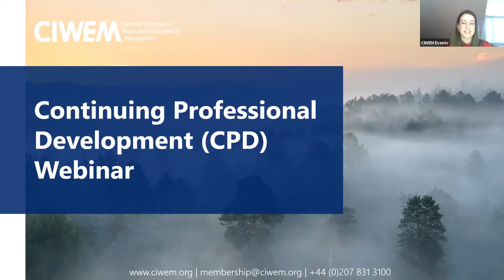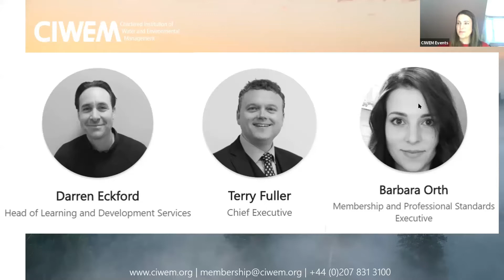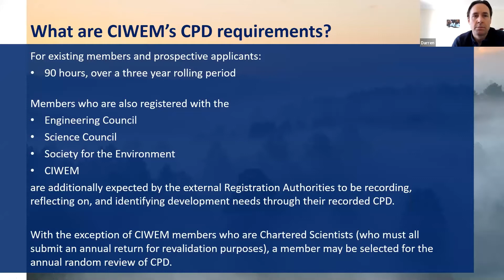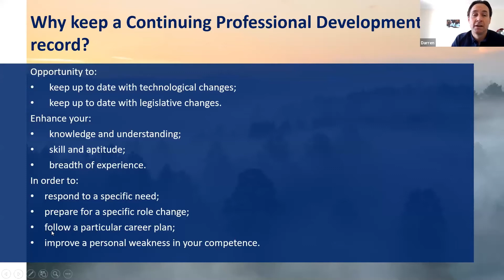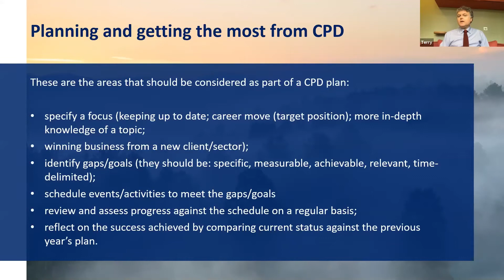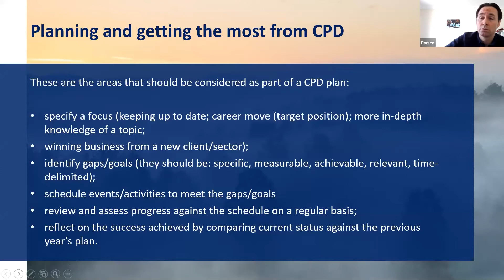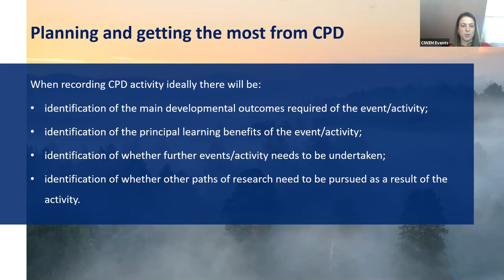CIWEM Continuing Professional Development (CPD) webinar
The webinar will help CIWEM members present the necessary information to meet ongoing CPD requirements easily, clearly and concisely recognising the ever increasing pressure on existing and prospective members to meet both their employer’s needs and that of their professional body. The video was recorded on 7th May 2020 and delivered by Terry Fuller, CIWEM Chief Executive and Darren Eckford, CIWEM Head of Learning and Development, presented by Barbara Orth, CIWEM Membership and Professional Standards Executive.